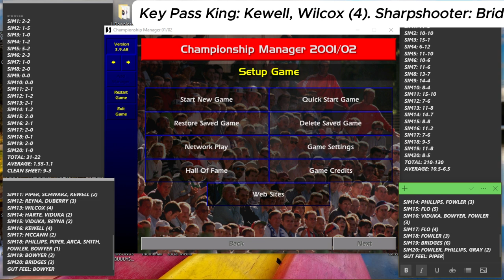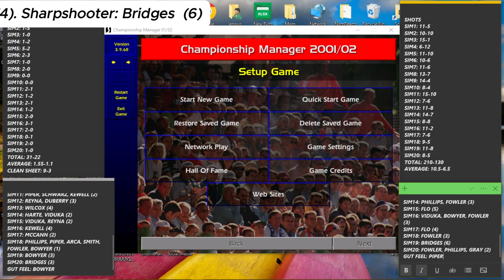"Looking Forward To This." - ChampMan7's GW12 Data Drop: Leeds United v Sunderland.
I'm backing Phillips.